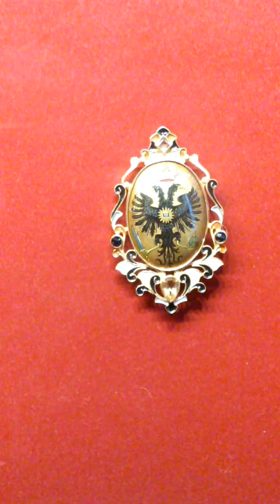1° GIOIELLI CONTRADE AQUILA E....